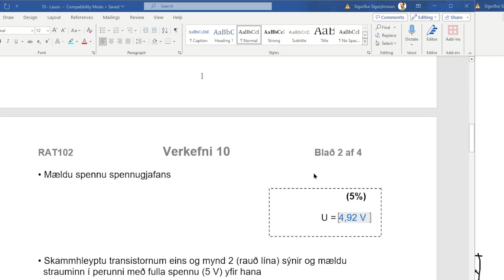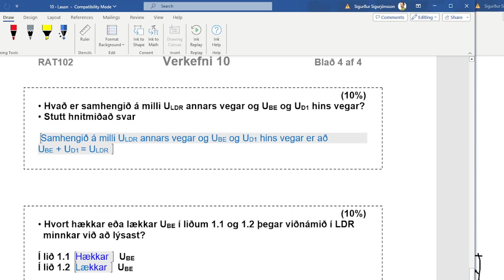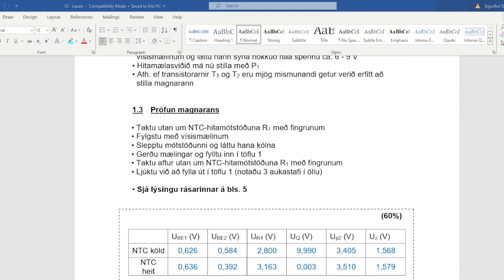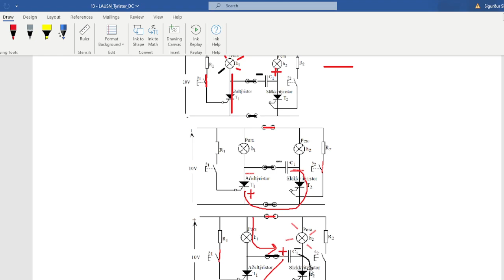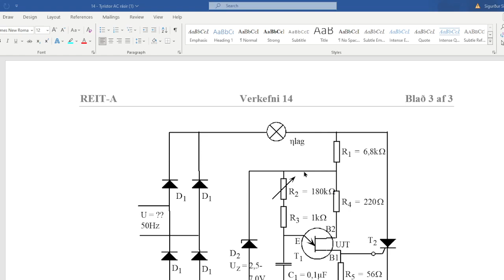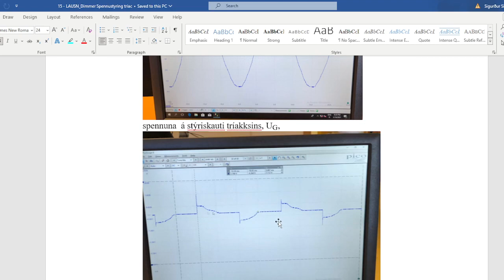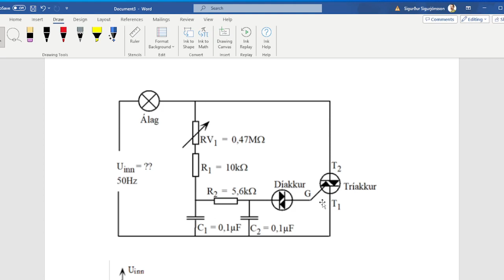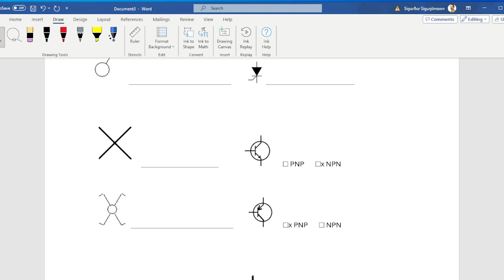REIT A Efni Prof 4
Efni fyrir Próf 4 REIT A